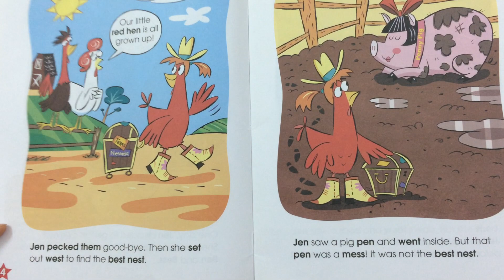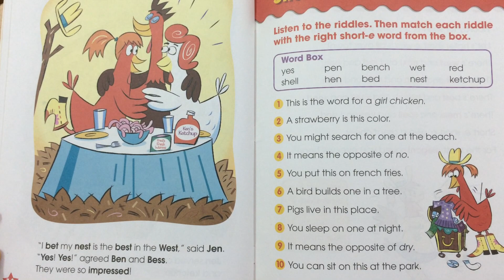THE BEST NEST - SOUND /e/